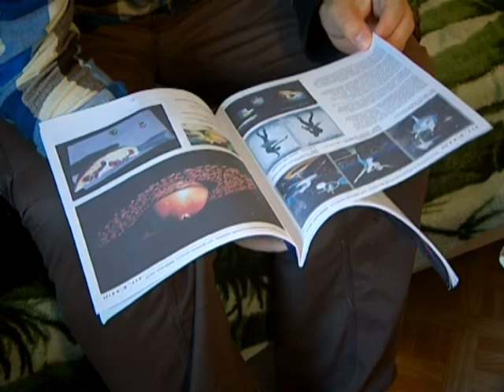Серж Филингер. Интервью 2014 (канал ТРО)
Интервью с Сержем Филингером 2014 года